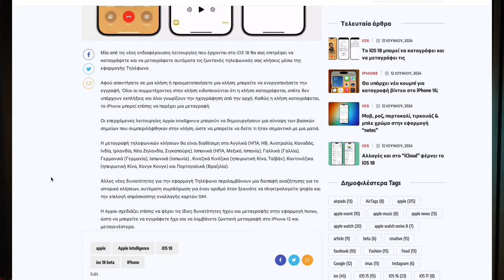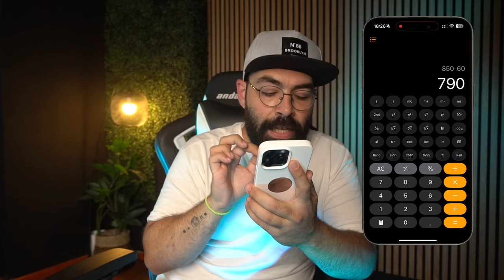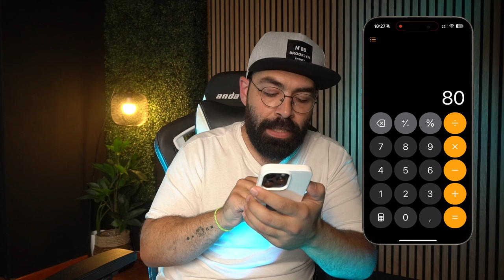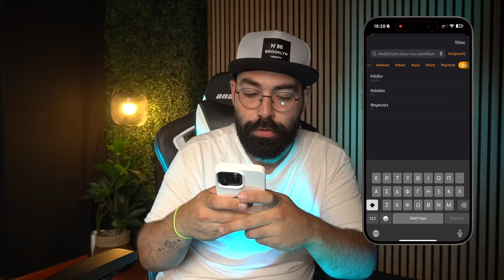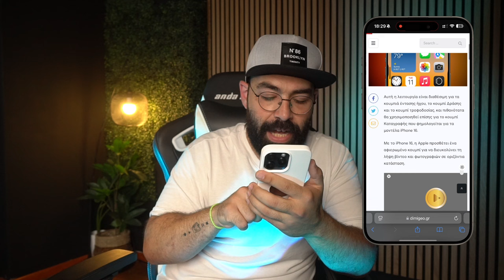iOS 18 Όλα όσα είδαμε